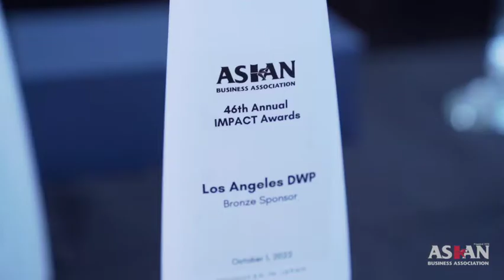Recap: 46th Annual IMPACT Awards (2022)